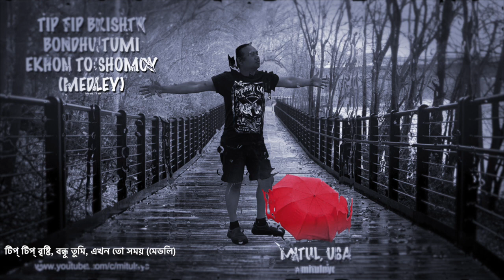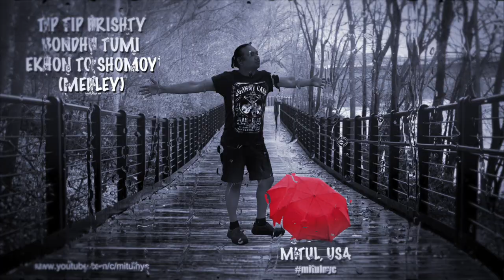টিপ্ টিপ্ বৃষ্টি, বন্ধু তুমি, এখন তো সময় (মেডলি) ll Mitul [New York] || Bangla Song || Cover ll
টিপ্ টিপ্ বৃষ্টি, বন্ধু তুমি, এখন তো সময় (মেডলি)
Original song by TAPOSH feat TONMOY TANSEN (Gaan Bangla)
Voice Cover By: Mitul (New York) mitulnyc​
Please listen to the original song by the original artists to support them.

About Mitul:
Mitul is a singer and a song writer. Lives in New York, USA but keeping the Bangladeshi culture by heart. Co founder, vocalist and lyricist of Q4 Band.

Thanks to Emon Ahmed!!!
Bangla Band Song​
Bangla Song